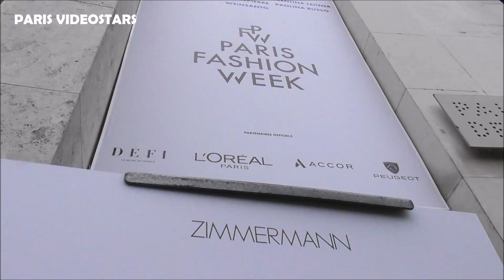Thomasin McKenzie @ Paris Fashion Week 30 september 2024 show Zimmermann